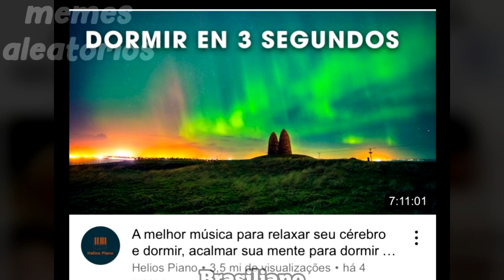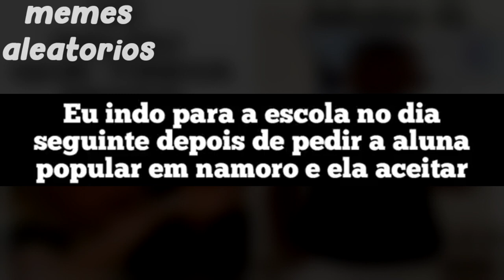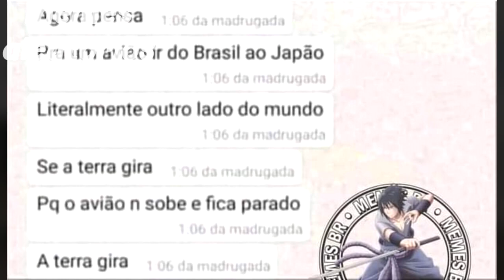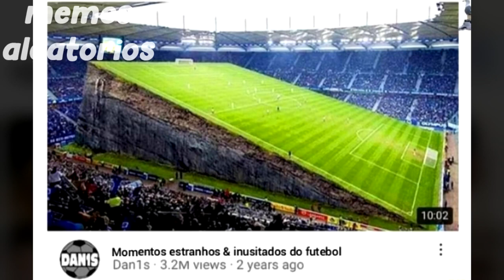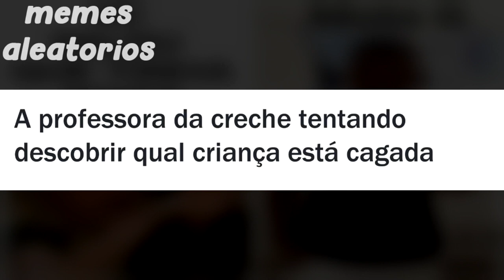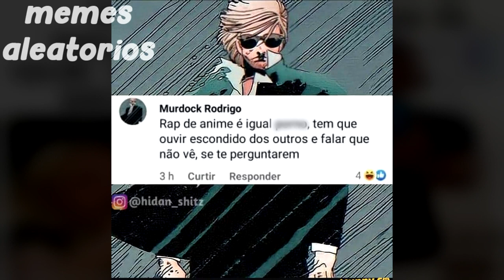CHUPA CABRA // CHUPA E COBRA 😏| MEMES EM IMAGENS